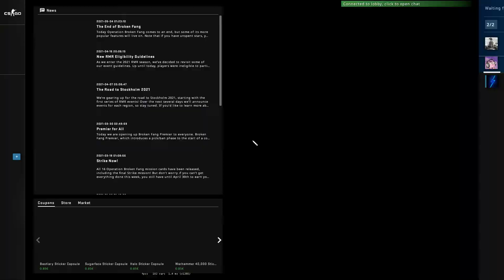5 bot in competitive / overwatch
Valve please fix...